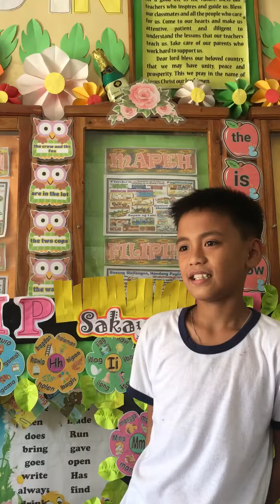MARK JOSEPH (Ang Saranggola)